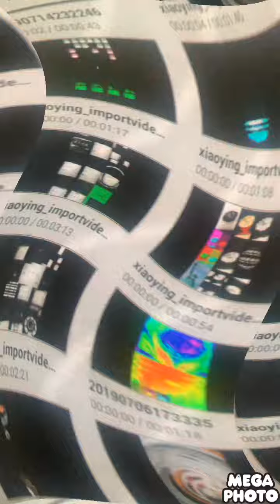Klasky csupo meets Nickelodeon csupo effects